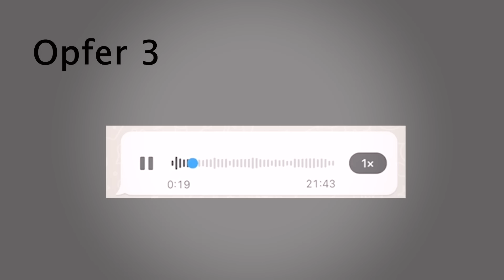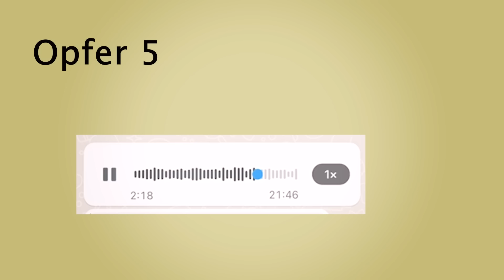Meine schlimmste Erfahrung in Paraguay.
Heute erzähle ich dir von der schlimmsten Erfahrung, die ich in Paraguay erlebt habe.

1. Ich wurde von einem Reisebüro in Paraguay, um einen vierstelligen Geldbetrag betrogen.
2. Wir sind in einer der kriminellsten Städte Südamerikas hilflos allein gelassen worden
3. Ich, Michelle und unseren Säugling sind bei unserer (61 Stunden) Reise nach Deutschland fast ,in Tränen aufgelöst, zusammengebrochen.

Du willst wissen wie es um uns so schlimm kommen konnte?
Du willst wissen wie du dich davor schützen kannst?
Schütze dich jetzt!